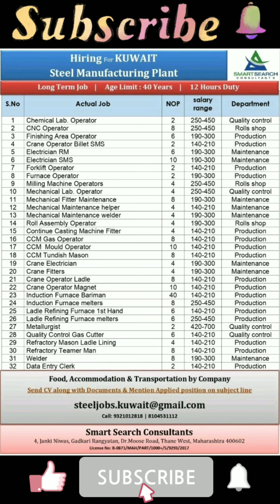MULTIPLE GULF JOB VACANCY IN 2022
foreign work related videos I am making for your bright future so before proceeding do research and take decision goodluck for all worker
Download this app and earn money
abu Dhabi job vacancy
gulf job placement
gulf job requirements
gulf job opportunity
gulf job alert
# gulf job hiring
shutdown job alert 2022
# baharain job vacancy